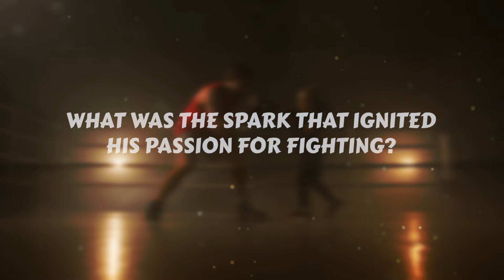INSANE Brutal KO Power Destroys Opponents | ALISTAIR OVEREEM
Fighters embody danger and explosiveness, with punches that rival the impact of cannonballs! But HE is the one who stands out as "The Demolition Man." From the electrifying rings of K-1 to the intense octagons of the UFC, Overeem's journey is more than just about fights. It's a saga of resilience, power, and the relentless pursuit of greatness. But what's the story behind this colossal figure? How did a boy from the Netherlands become a global fighting icon?

About MARTIAL ARTS MATRIX
🎥 Videos about UFC, KICKBOXING, KO HIGHLIGHTS
🎨 Written, voiced and produced by MARTIAL ARTS MATRIX